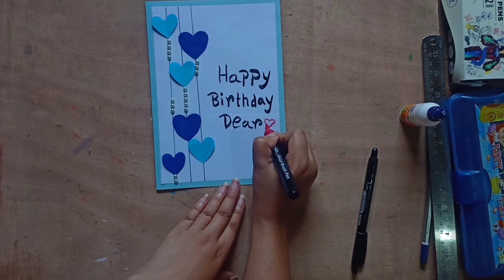Free Birthday Craft Idea 💡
I hope you like this video. please let me know your feedback

Birthday card
Birthday wishes
Happy Birthday
Paper craft
Birthday paper craft
How make birthday card
How make paper craft
Paper craft ideas
Viral birthday card
Last Minute Birthday Card
Last Minute Birthday gift